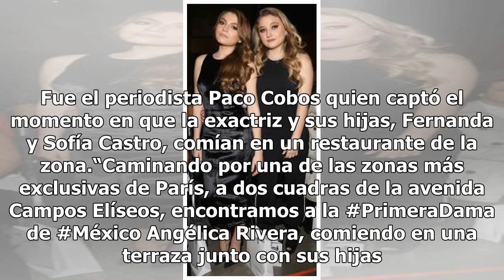Captan a Angélica Rivera y a sus hijas disfrutando del verano en París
La primera dama de México Angélica Rivera y sus hijas se encuentran pasando el verano en París. Fue el periodista Paco Cobos quien captó el momento en que la exactriz y sus hijas, Fernanda y Sofía Castro, comían en un restaurante de la zona.“Caminando por una de las zonas más exclusivas de París, a ...